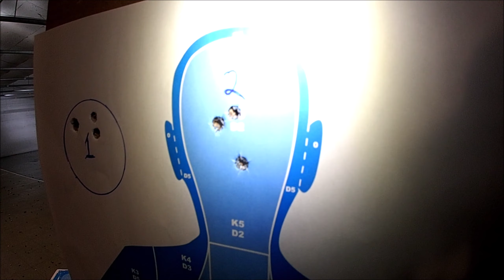PALMETTO STATE ARMORY - GF3 - ATI BABY DRAGON - RAW TEST 2 - PORTNOVA - BLACK OPS - COLD WAR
PALMETTO STATE ARMORY - GF3 - ATI BABY DRAGON - RAW TEST 2
METAL GEAR SOCIETY DID A LIL' CUSTOM PAINT JOB!!!
Enjoy! Press "show more" to see the full setup!

22 Boo // Portnova's setup (I did a budget build with leftover parts from my workshop, times are getting tough, 02/08/2021):
PSAK-47 - GF3
ATI - DRAGUNOV STYLE AK-47 Fiberforce Stock Package
AK booster brake from Tacbro (ported out for this rifle)
Simmons 8-Point 3x9-32 scope
WEAVER Quad Lock 1-Inch Medium Detachable Rings
FIRECLUB Metal Scope Side Mount w/ quick detach removed
Magpul 30 round AK mag
Birchwood Casey rubber shooting rest
Ghosted snake scale camo by Metal Gear Society

Lighting by Knog
Filmed on an Olympus Tough

People featured:
22 Boo - gun model
Metal Gear Society - videography and editing
Logo made by IG : narnarart

Special thanks to Basics Range and Gun and their ladies' night for letting us use their range to film.